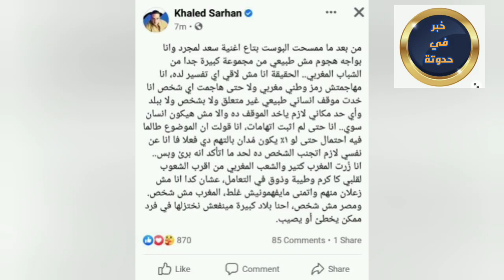بسبب سعد لمجرد الشباب المغربي يشن هجوم كبير علي هذا الفنان والاخير فهمتوني غلط بعد اللي قاله عن سعد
سعد لمجرد يوجه رساله شكر الي الشعب العراقي..سأراكم قريبا ياقلعه الاسود عشت معكم لحظات لا تنسي💞
يوجع القلب😢 سعد لمجرد يغني عيد وحب لكاظم الساهر في تحضيرات الحفل الذي تم الغاؤه مفيش اجمل من صوته💔😢